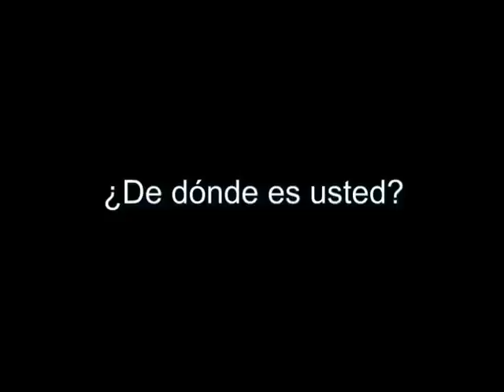SPANISH: ¿De donde es usted? = Where are you from? (formal)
¿De donde es usted? = Where are you from? (formal).